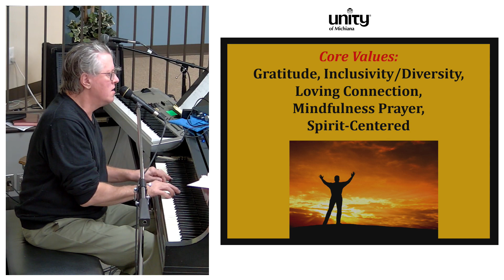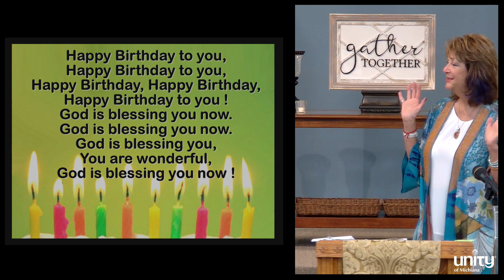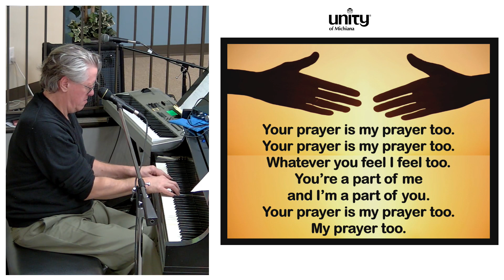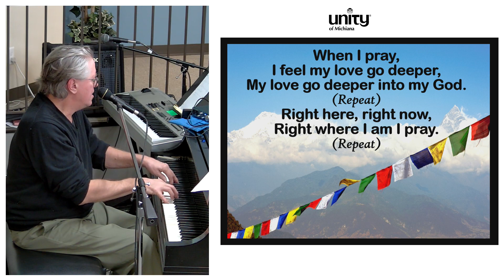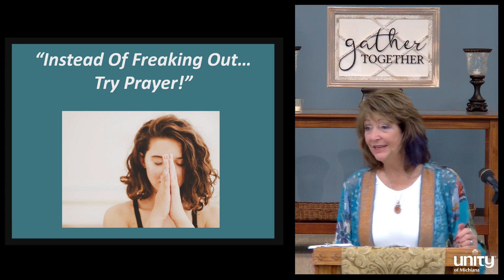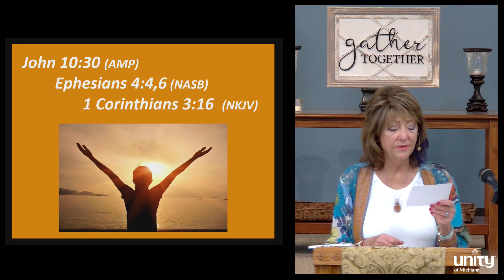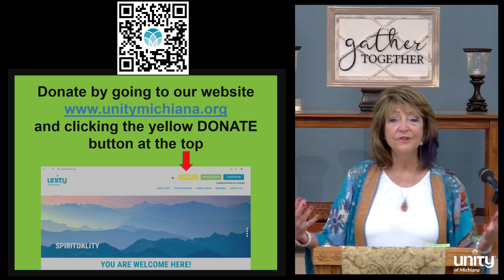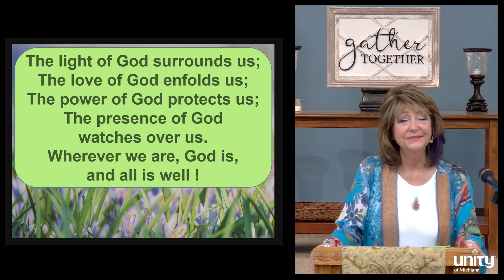"Instead of Freaking Out...Try Prayer!"